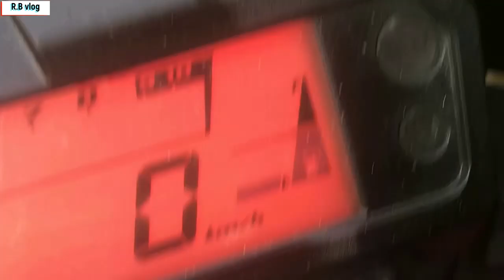तिन्जुरे phedi// bajar /up road 🟢🛣♒️lastai /denger पोईरो गयरा 👉🏼👉🏼👉🏼